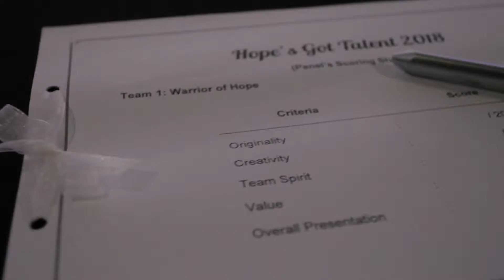Hope Got Talent X Countdown!